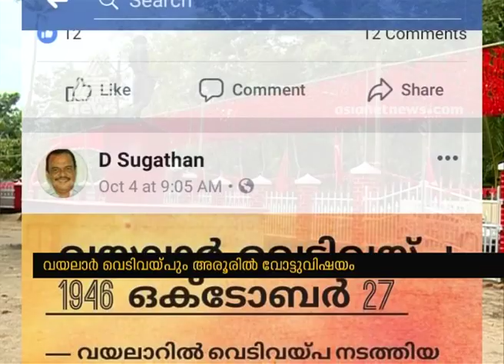Controversy arises over D Suguthan's Facebook post